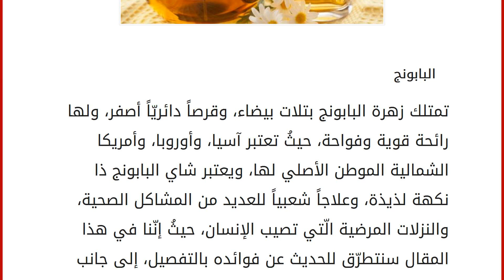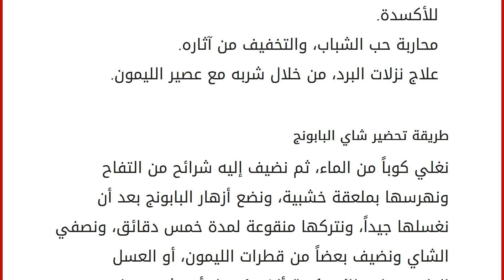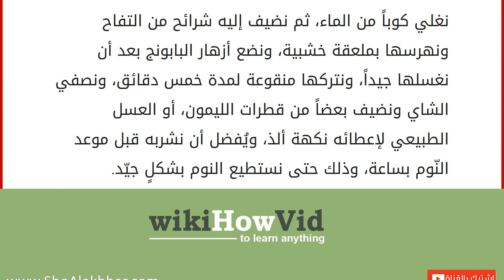فوائد وأضرار البابونج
البابونج
تمتلك زهرة البابونج بتلات بيضاء، وقرصاً دائريّاً أصفر، ولها رائحة قوية وفواحة، حيثُ تعتبر آسيا، وأوروبا، وأمريكا الشمالية الموطن الأصلي لها، ويعتبر شاي البابونج ذا نكهة لذيذة، وعلاجاً شعبياً للعديد من المشاكل الصحية، والنزلات المرضية الّتي تصيب الإنسان، حيثُ إنّنا في هذا المقال سنتطرّق للحديث عن فوائده بالتفصيل، إلى جانب التعرّف على طريقة تحضيره. فوائد البابونج
غسل الشعر بشاي البابونج يجعله براقاً وجميلاً، وإذا خلط مع الحنّاء فإنّه يعطي الشعر اللون الداكن، إضافة إلى أنّ مغلي البابونج وحده يعمل على تفتيح لون الشعر، ويضفي عليه اللون الذهبي، كما ويساعد في القضاء على القشرة، فهو بمثابة بلسم للشعر. له خصائص تساعد في استرخاء العضلات، والتخلُّص من الشد العضلي، كما ويساعد على الارتياح من تقلصات المعدة خلال فترة الحيض، ويريح عضلات الرحم، وبالتالي يُخفف ألم تشنجات الطمث، لأنّه يزيد من نسبة